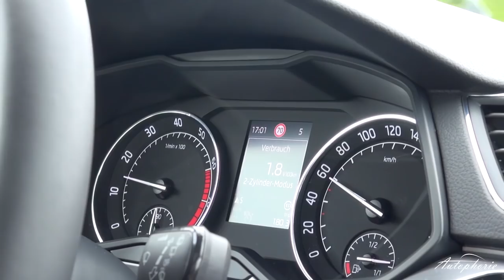Fahrbericht: neuer Skoda Superb Combi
Erst die Limousine nun der Kombi. Der neue Skoda Superb Combi im ersten Fahrbericht. Wir liegen den Fokus nicht nur auf die Aggregate 2.0 TSI (220 PS) und den 1.4 TSI ACT (150 PS), sondern auch die zahlreichen simply clever Lösungen im Innenraum.

Larissa stellt euch das Auto im Detail vor, bevor es mit Fabian auf die Straße geht. Hier erfahrt ihr alles über das Raumangebot und die verschiedenen Verstaumöglichkeiten des neuen Skoda Superb Combi.